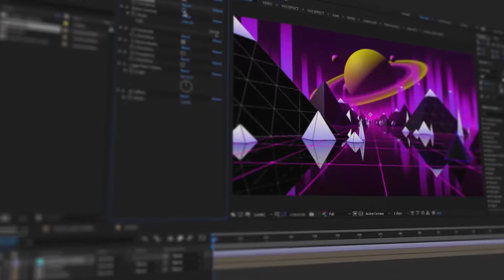80's Retro Logo Reveal Pack Vol.5 - After Effects Template ⭐️⭐️⭐️⭐️⭐️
80’S RETRO LOGO REVEAL PACK VOL.5 (HD)
This is my new Retro Logo Reveal Pack Project. Retro Logo Reveal is very easy to use. The project includes 3 different retro designs as it’s shown in the preview, you can render it in the form of standard, also in VHS visual. If you chose VHS visual corresponding sound effect will play automatically. As you have seen in the preview you can place logo and text, everything above-mentioned is oversimplified and you can control it from control panel, also it’s simple to disposition lines, as it’s shown in the preview.
Works fine in After Effects CC13. and up.
HD resolution (1920×1080) 30 Fps.
Detailed HD video tutorial is included.
Music included.